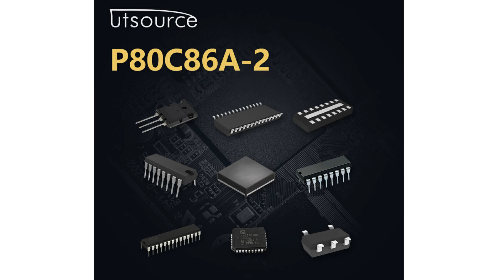P80C86A-2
Encapsulation:DIP40
Brand:Intel
DateCode:97+